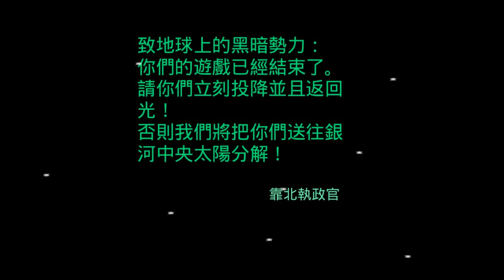【預告】台北時間 2019 1月21日下午1點11分 聖光回歸冥想 盛大登場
台灣冥想時間：2019年1月21日星期一 下午1點11分

大家是時候再度展開行動了! 這一次我們將拿回地球命運的主導權!我們都同意地球解放任務已經耗費了太過漫長的時間。現在我們有一個可以齊心加速任務進度的機會。明年(2019)1月20/21日，我們要藉助月全蝕開啟一個團結眾人意識並且點亮地球能量場的門戶。

讓冥想活動廣為週知!請大家把活動訊息分享到全世界!請大家將活動訊息張貼在自己的網站和部落格。如果大家知道其他的獨立媒體平台，也可以把活動訊息寄給它們。大家可以為自己所在地的事件團隊創建臉書社團，也可以做一段宣傳短片上傳Youtube。

科學研究已經證實集體冥想對人類社會的正面影響，所以每一位參與冥想的人都會讓人類更接近事件和全面大揭露:

這次冥想可以幫助光明勢力將聖光能量錨定到地表世界，進而突破光明與黑暗之間的僵持局勢以及徹底解放全人類。參與這次的自由冥想是地表民眾最能有效加快解放進度的方式。

我們可以達成144000的冥想臨界質量人數! 這場冥想會在全世界的能量場引發巨大的連鎖療癒效應。光明勢力會把注意力放在美洲大陸(北美洲和南美洲)。屆時月蝕的路徑會通過整個美洲地區:

星象圖顯示冥想當天會出現一個強大的天相大四分相。月亮&月交點和太陽&水星形成對角。另外兩個角則有天王星、鬩神星&智神星。星象圖當中的諸多行星跟銀心、昴宿和天狼在當天會形成好幾個強大的影響面向(影響層面大約有20個!) 這個強大的天相組合會將局勢的緊張程度推到最高點然後在一個重大的宇宙級突破得到緩解。

宇宙中央太陽會在冥想當天發出一道足以影響宇宙萬物的巨大聖光脈衝。這道脈衝會觸發針對所有黑暗的最後清理工作並且讓天地萬物準備迎接新一輪的宇宙循環。

光明勢力會在冥想當天執行一項計劃。這個計劃的情報只會在冥想活動結束以後公開。

這次冥想的目的是盡可能讓更多的聖光回到地表世界。

冥想活動的開始時間是月全蝕的食甚。具體時間是紐約時間1月21日星期一的凌晨零點11分。換算成東京時間是星期一的下午2點11分；中/港/台/馬的下午1點11分；開羅是早上7點11分；巴黎是早上6點11分；倫敦是清晨5點11分。當時美西地區還是1月20日星期日，所以芝加哥的冥想時間是星期日的晚上11點11分；丹佛是晚上10點11分；洛杉磯是晚上9點11分。

冥想指南:

1.用自己習慣的方式放鬆身心靈。

2.用意念宣告:我要用這次的冥想讓聖光回歸地表世界。

3.觀想宇宙中央太陽發出一道潔白明亮的光柱。觀想光柱發射到四面八方，連結宇宙內所有銀河系的銀河中央太陽。觀想光柱穿過昴宿六星門，穿過天狼星星門然後進入太陽系。觀想潔白明亮的聖光連結太陽系內所有的光之存有，穿過地球上所有的眾生，穿過自己的身體然後進入地球的中心。

4.觀想聖光轉化和清理宇宙內所有殘存的黑暗。觀想宇宙進入新一輪的大循環週期，讓宇宙內所有的眾生得到純淨的聖光、大愛和幸福。

5.雙手高舉過頭，開始順時針旋轉

6.旋轉的同時唱誦咒音11111….讓咒音的震動傳遍全身。觀想自己的身體成為一道潔白明亮的光柱。光柱裡面持續散發著數百萬顆七彩繽紛的星光。

7.花幾分鐘持續旋轉並且同時唱誦咒音，然後放下雙手繼續順時針旋轉。

8.旋轉的同時唱誦咒音AAA啊啊啊…讓咒音的震動傳遍全身。觀想自己的心輪發出一個彩虹漩渦；漩渦一直擴張，包圍整個地球。

觀想彩虹漩渦呼請自己的雙生靈魂、靈魂伴侶、靈魂家族、靈性導師、揚升大師、昴宿星人、天使、海豚和其他光之存有。觀想彩虹漩渦喚醒自己的雙生靈魂、靈魂伴侶、靈魂家族，讓他們與自己融合為一，形成聖光曼陀羅上的合一存有。

冥想長度建議為20分鐘。

女神想要聖光；聖光必定照耀人間!

光的勝利！